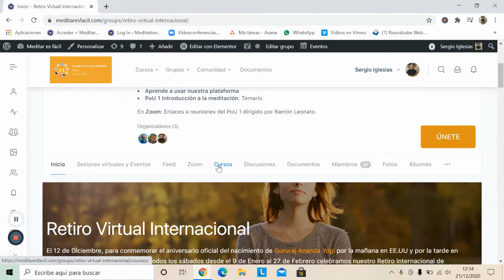Ver grabaciones de las actividades del Retiro Virtual